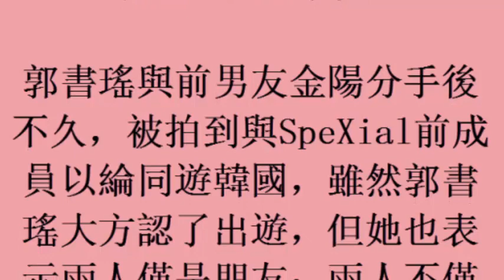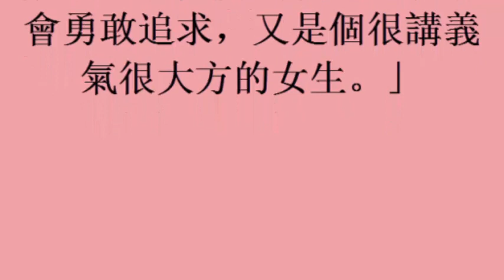郭書瑤霸氣吻以綸 透露嚮往「勇敢追愛」 (31october2017)